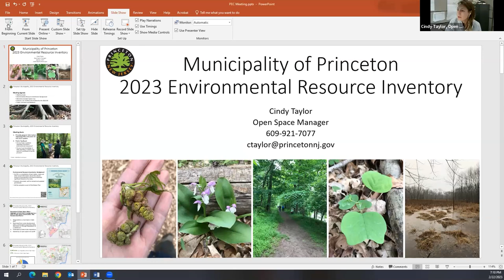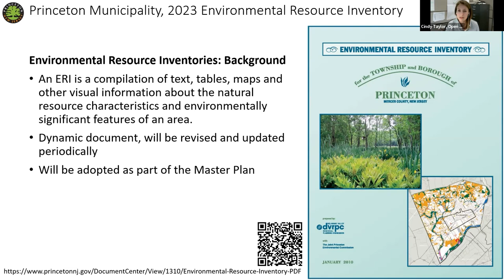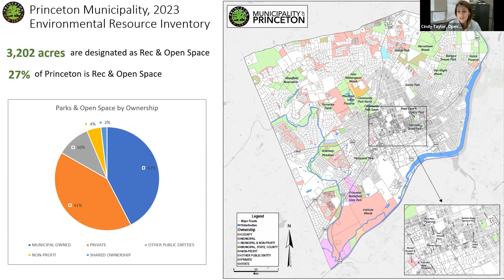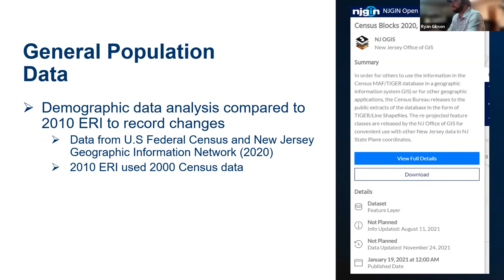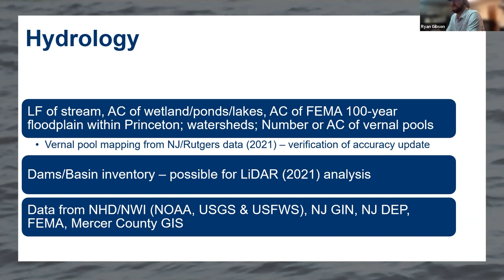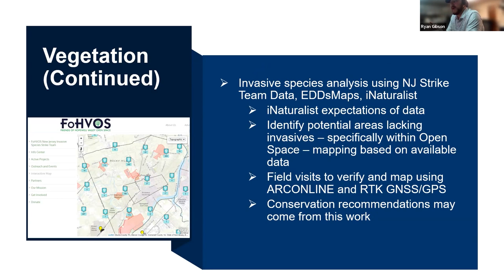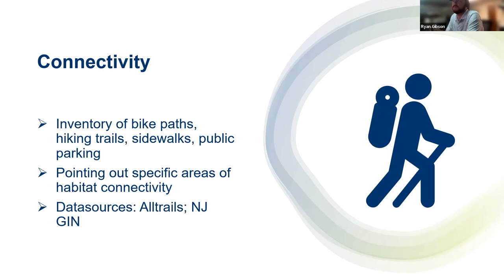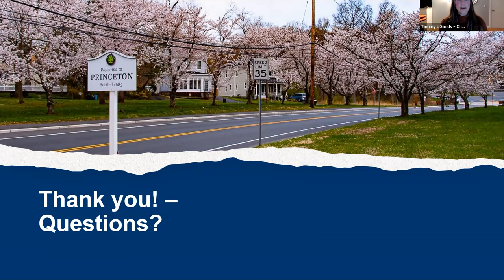Environmental Commission February 22, 2023 Environmental Resource Inventory (ERI) Presentation